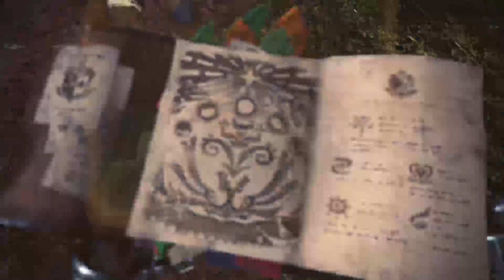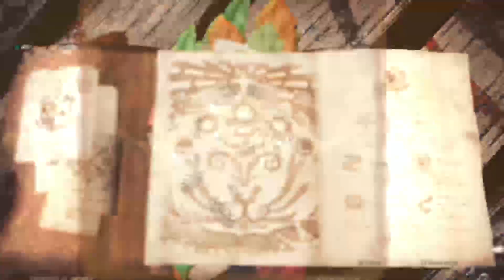MONSTER HUNTER WORLD PLAYSTATION 5 GAMEPLAY: O INÍCIO DE GAMEPLAY